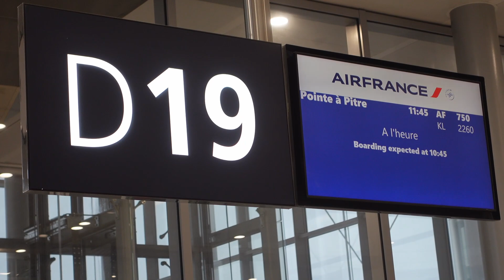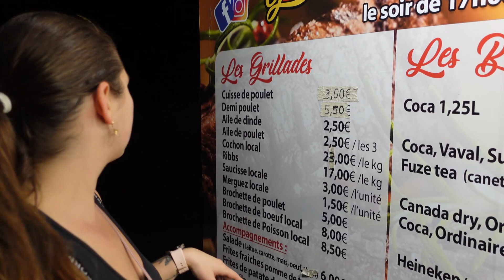Bienvenue en Guadeloupe : Vol Air France et Villa de Rêve à Saint-François!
Envolez-vous avec nous vers les eaux turquoise de la Guadeloupe à bord d'un vol Air France, puis plongez dans le luxe et le charme d'une villa de rêve à Saint-François ! 🌴✈️ Dans cette vidéo, nous vous emmenons dans un voyage inoubliable au cœur des Caraïbes, où chaque instant est une nouvelle découverte. Explorez les paysages spectaculaires, goûtez aux saveurs exquises de la cuisine créole, et laissez-vous bercer par la douceur de vivre de l'île papillon. Que vous soyez passionné de plongée, amateur de farniente sur des plages de sable blanc, ou simplement en quête d'aventure, la Guadeloupe saura vous enchanter. Rejoignez-nous pour une escapade tropicale inoubliable ! ☀️🏝️

✈️ Vol avec Air France
Embarquez avec nous pour un vol confortable et enchanteur avec Air France. Découvrez les moments forts de notre voyage, des services à bord aux vues aériennes spectaculaires de l'île.

🏡 Villa de Rêve à Saint-François
Explorez avec nous chaque coin de notre villa de rêve à Saint-François. Des vues à couper le souffle, un confort luxueux et une immersion totale dans la beauté de la Guadeloupe.

💰 Prix, Bons Plans et Conseils
Partageons ensemble des informations pratiques sur les prix, des bons plans locaux et des conseils pour optimiser votre expérience. Des astuces pour économiser tout en vivant la vie paradisiaque.